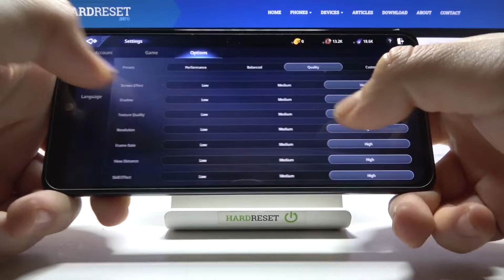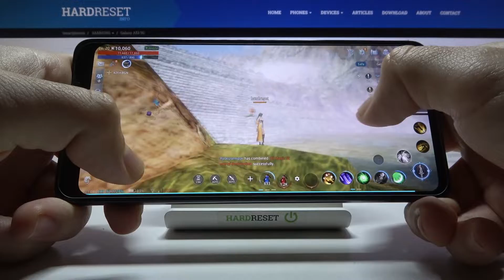Samsung Galaxy A53 5G - MIR4| Available Graphics Settings & Details Presentation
Hi! If you want to check what graphics settings you can set in MIR4 on Samsung Galaxy A53 5G then check this video! See if Samsung Galaxy A53 5G will be the right phone to play MIR4!
Can I set Ultra HD graphics in MIR4 on Samsung Galaxy A53 5G? What MIR4 graphics settings are in Samsung Galaxy A53 5G? What is render distance in MIR4 on Samsung Galaxy A53 5G? How many FPS can I set in MIR4 on Samsung Galaxy A53 5G? Does MIR4 work smooth on Samsung Galaxy A53 5G? Is there a Ray Tracing option in MIR4 on Samsung Galaxy A53 5G? Can I set 60 FPS Option in MIR4 on Samsung Galaxy A53 5G? Can I set up MIR4 Extreme FPS for Samsung Galaxy A53 5G?